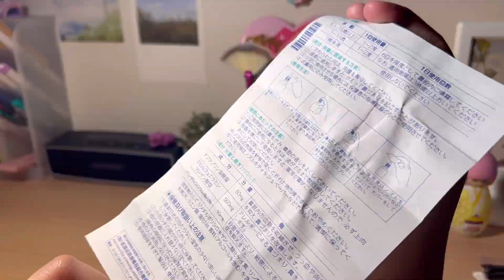☁️ unbox with me: makeup related essentials 📦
unbox with me: makeup related essentials haul 📦

chapters:
00:00 intro
00:38 makeup sponges & puffs
01:25 lip gloss, mascara wands and non-latex sponge
02:12 silicone lip mask brush set
02:39 miniso silicone facial cleansing brush
02:56 pond's vitamin micellar water detoxing charcoal
03:05 kose softymo cleansing oil
03:26 sato nazal spray
03:57 outro